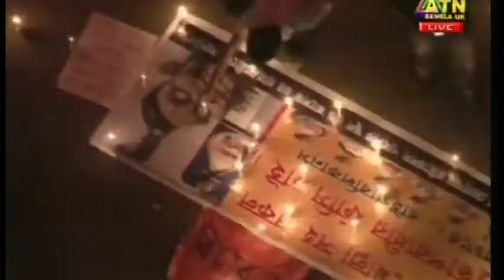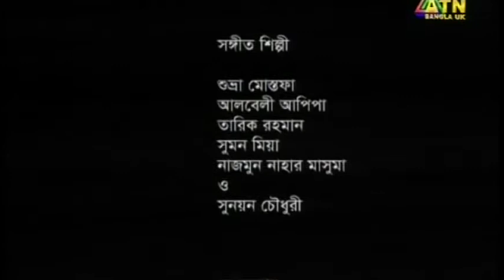shahenlivetv chetonar onuvobe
Chetonar Onuvobe ATN Bangla UK Live Program